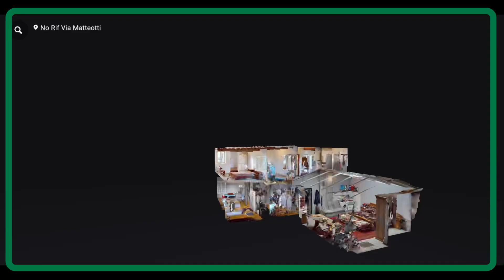via matteotti san felice